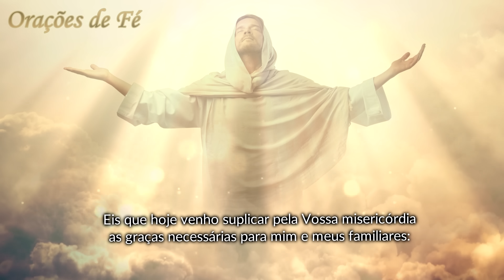Oração a Jesus Ressuscitado para renovação da vida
"Senhor Jesus Cristo que tendo ressuscitado dos mortos nos abriu as portas da eternidade, afugentai as trevas, a discórdia, a desavença e rolai as pedras do meu caminho, da minha família e do meu ambiente de trabalho."
Oremos a Jesus Ressuscitado pela renovação em nossas vidas.

Índice do Vídeo:
00:00 Inscreva-se no Canal
00:15 Oração a Jesus Ressuscitado